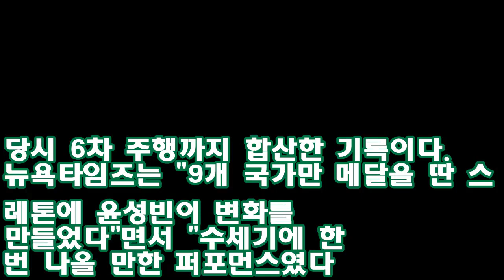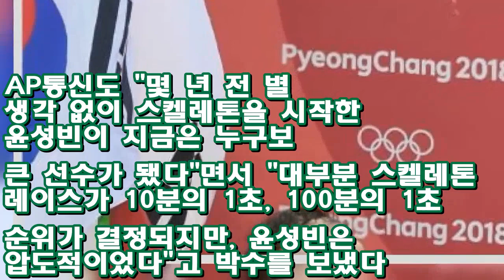외신의 윤성빈 극찬 "수세기에 한 번 나올 퍼포먼스" ♥ Korea news 24h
"수세기에 한 번 나올 만한 퍼포먼스였다."  윤성빈(24, 강원도